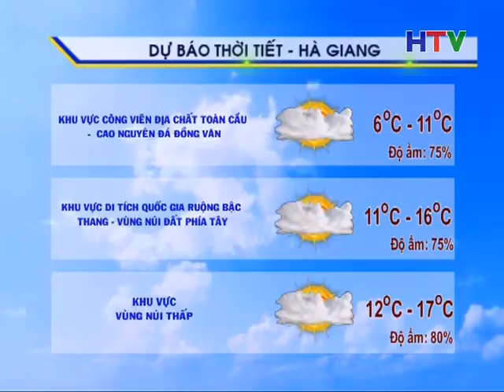DBTT TOI 7 21